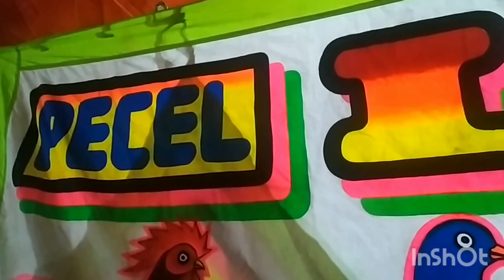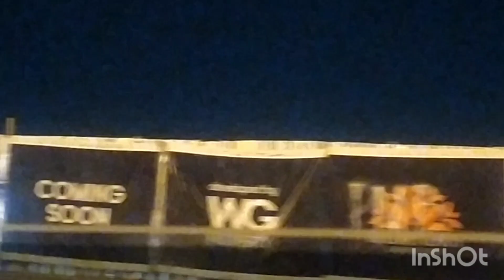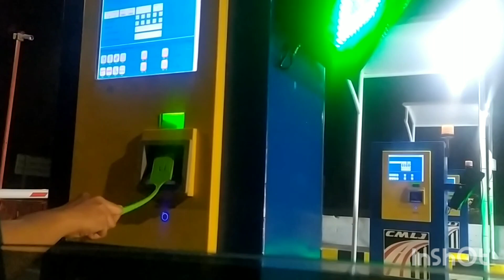makan makan ( vlog 🎬🎭 )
jgn lupa like and subribe 😘😘